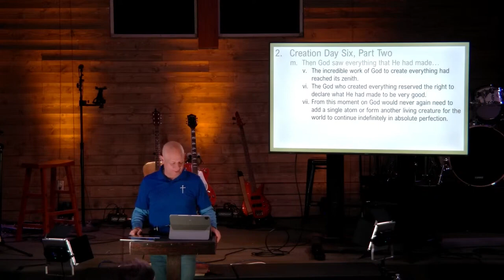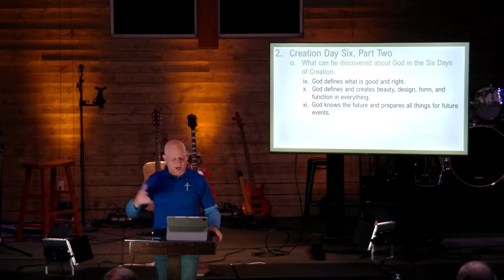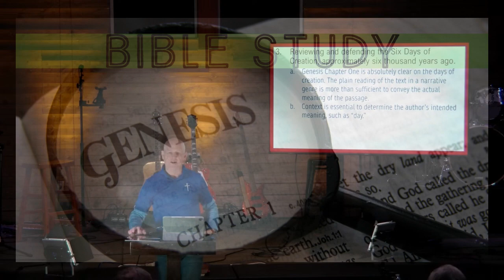Genesis Study #6 (Part 1)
Our Genesis Study finally gets into chapter 2!